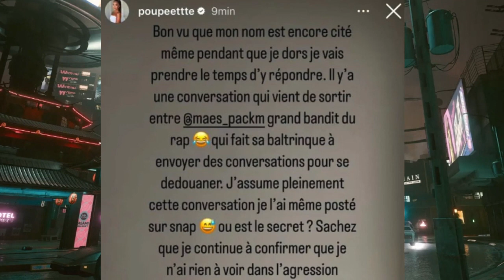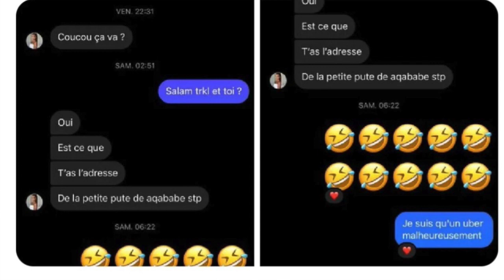Maes se Moque du blogeur aqababe Après l'incident qui lui est arrivé !